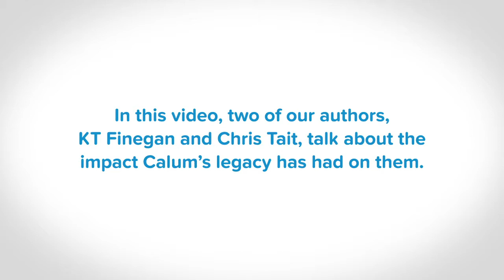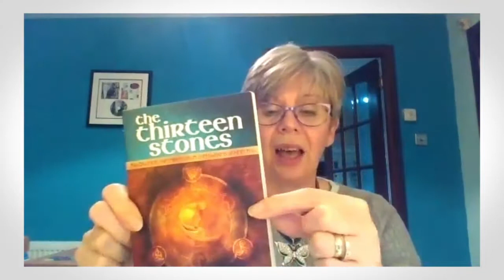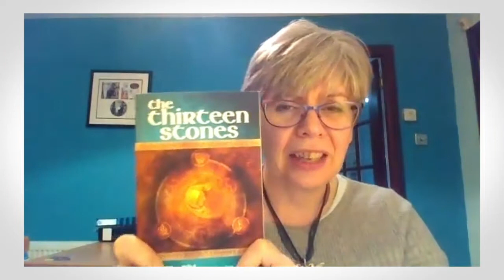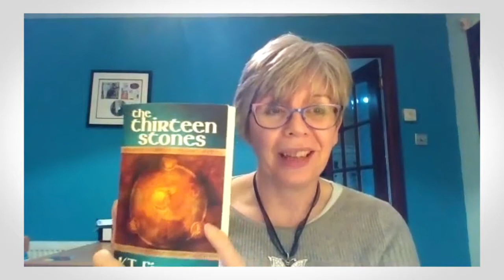Calum's legacy and impact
How Calum's legacy drives all that Indie Authors World does and the impact that legacy is having on authors and readers.